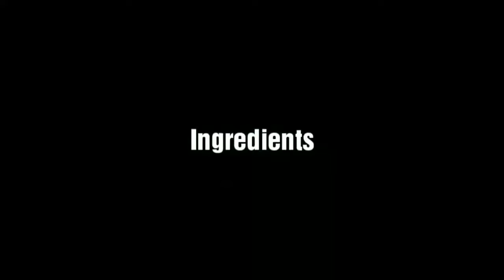Coconut Rice | Thengai Sadham | தேங்காய் சாதம் | Banana Leaf Recipes | BLR-10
Easy & Tasty Lunch Box Recipe in 5 mins. Tastes better with Potato Fry, Chips, Pappad, and Spicy Thuvaiyal.